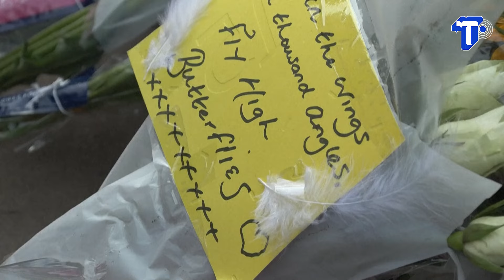ศาลฯ ตั้งข้อหาเยาวชนวัย 17